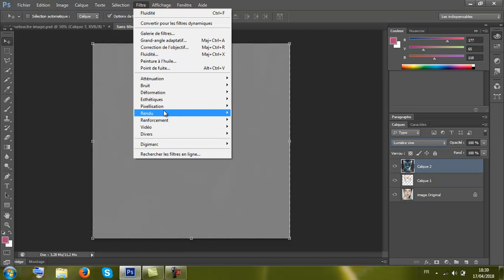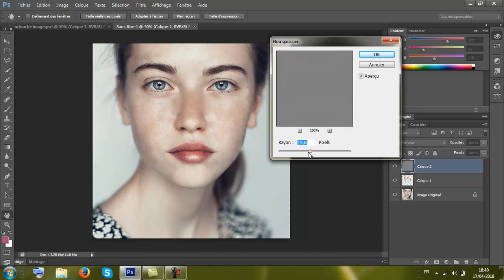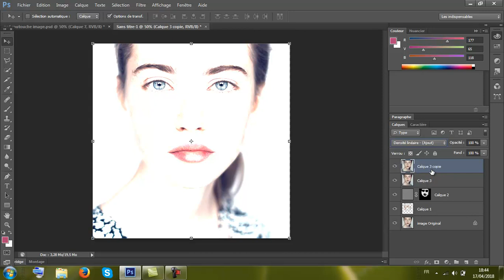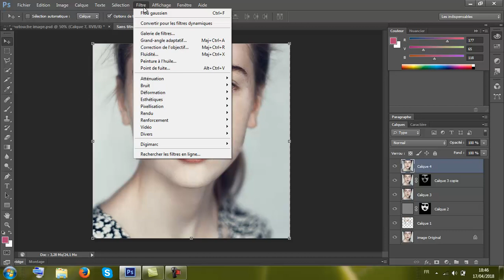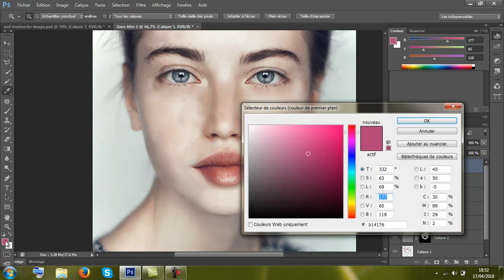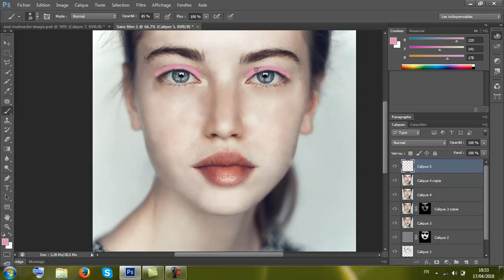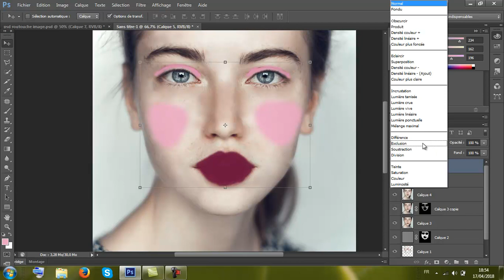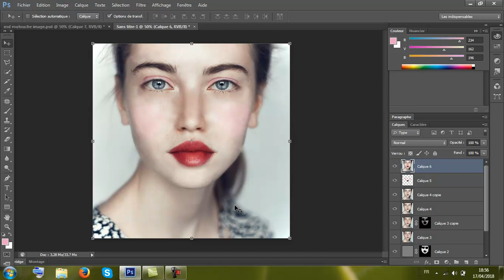Comment retoucher des photos dans Photoshop?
Retouches photo de base, simples et efficaces, pour améliorer rapidement vos photographies numériques.